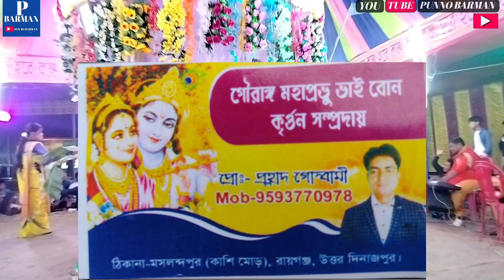KOTO ADAR KORITAM TORE !! কত আদর করিতাম তোরে !! new kirtan video !! HD 2023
Welcomes